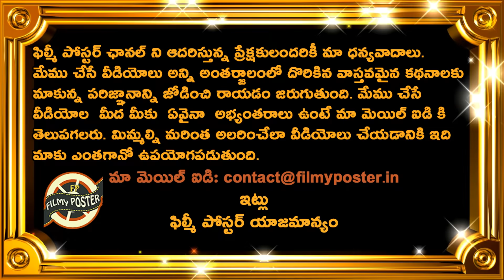Shardul Thakur Superb Sixer In 3rd ODI Against England Shocks Ben Stokes|IND vs ENG 3rd ODI Updates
Shardul Thakur Superb Sixer In 3rd ODI Against England Shocks Ben Stokes|IND vs ENG 3rd ODI Updates|Filmy Poster